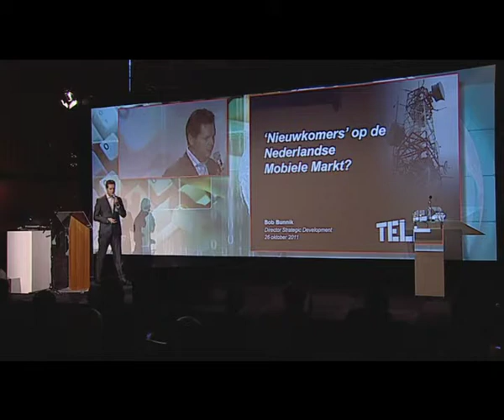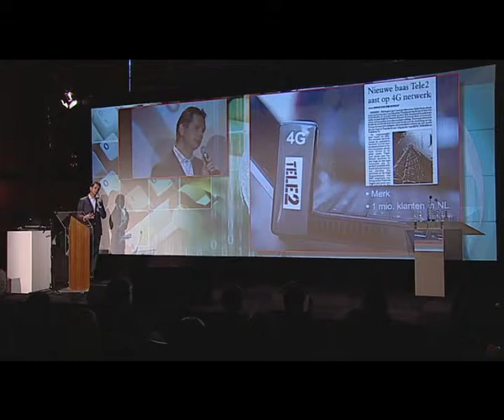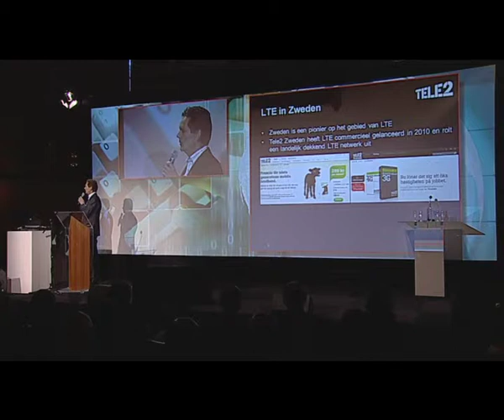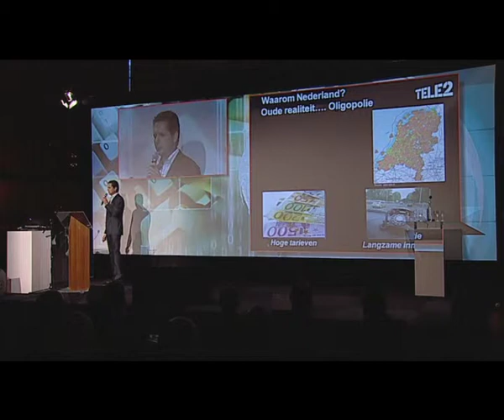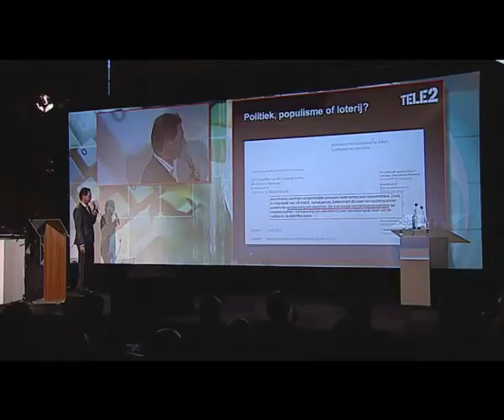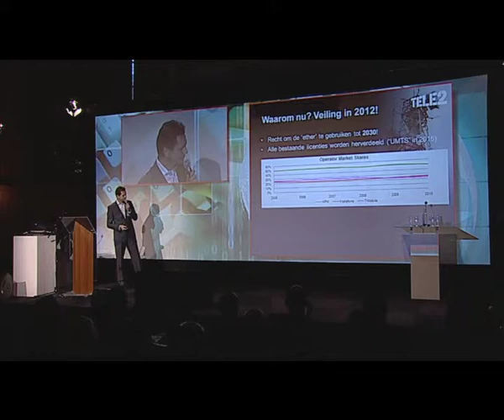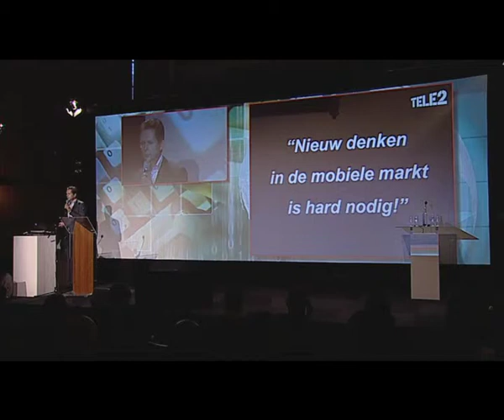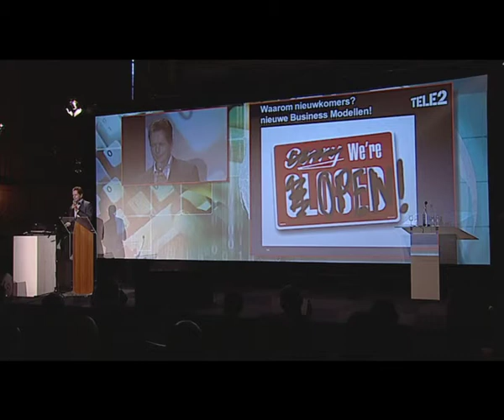Den Haag Telecom 2011: Bob Bunnik